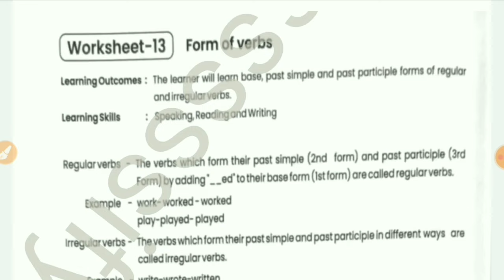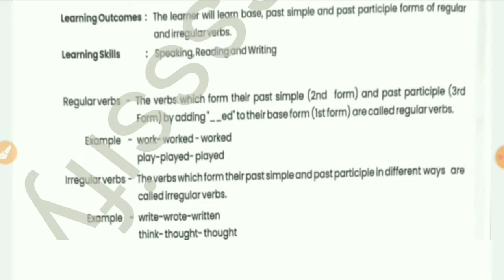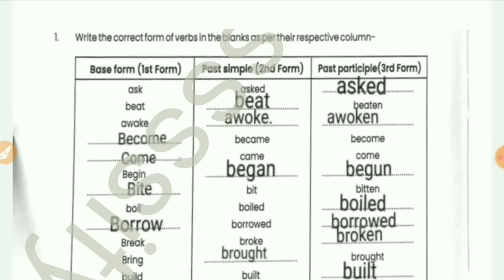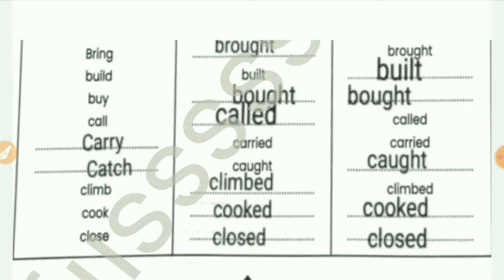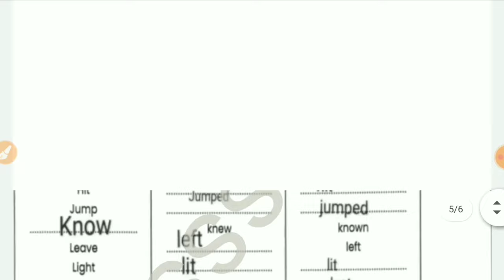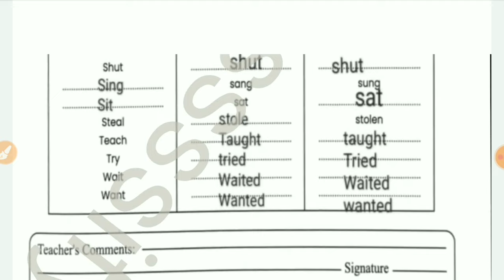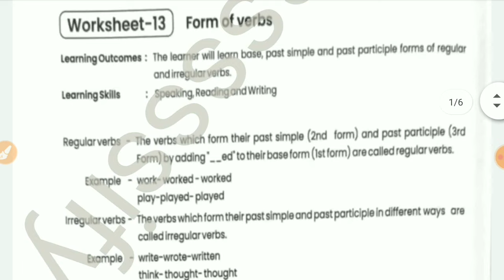English Remedial Workbook class 9 worksheet 13